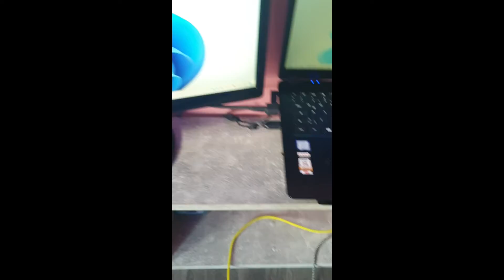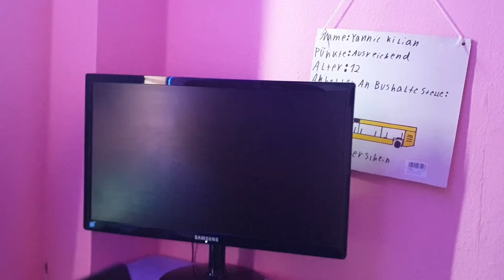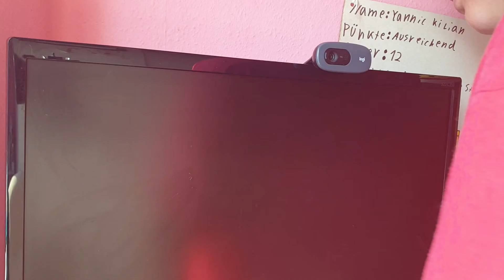Mein PC Aka Laptop Setup aufräumen/ Ich Putze / Bei Funky_HD zuhause/ funky_hd pc setup #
Heute mal diese art

LEUTE EIN GUTE FREUND HAT DENN BESTE DC SERVER!!